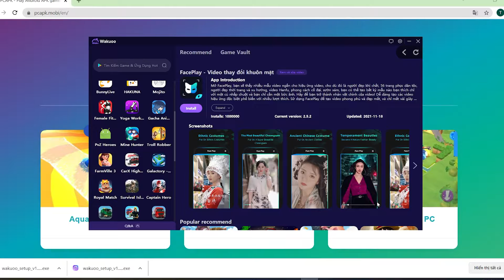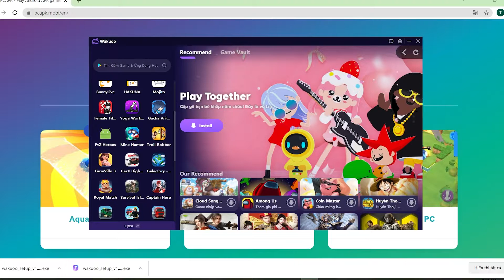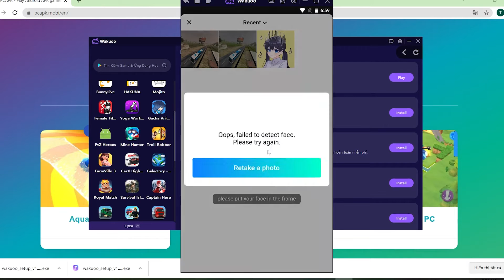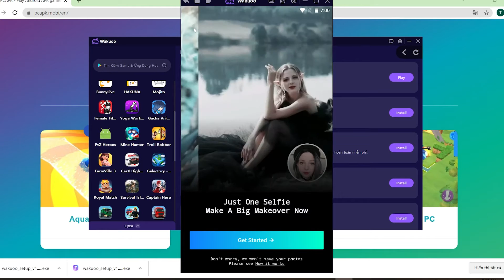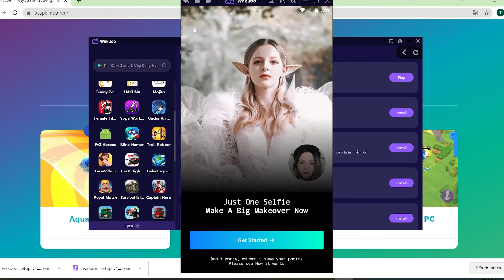Tải FacePlay PC - Cách chơi trên Máy tính/ Laptop yếu mượt mà 2024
Link tải nè 😘 💘 link tải giả lập mới 2022 💘 link tải giả lập mới 2022 FacePlay cho PC Với phần mềm giả lập, bạn có thể chơi trên laptop/ PC windows dễ dàng

00:00 giới thiệu FacePlay
00:45 Tải giả lập cho FacePlay
01:25 cài đặt giả lập
1:45 mở giả lập
1:48 tìm kiếm FacePlay
02:41 tải FacePlay PC
03:44 mở và bắt đầu chơi FacePlay